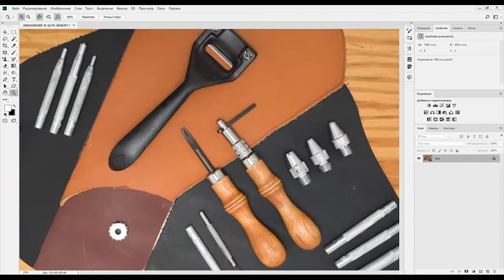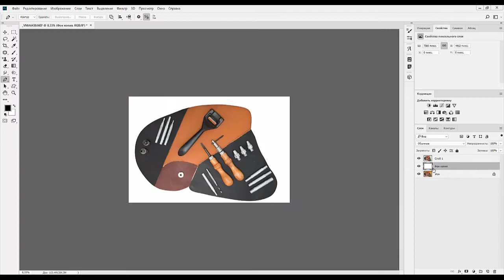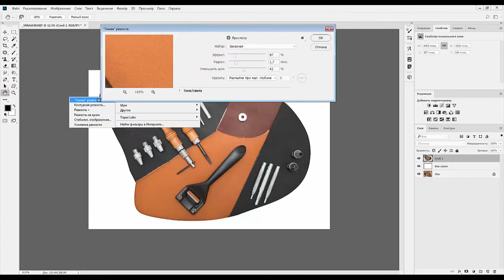75. Практика. Кожа и инструменты